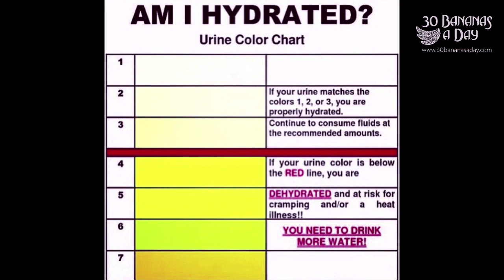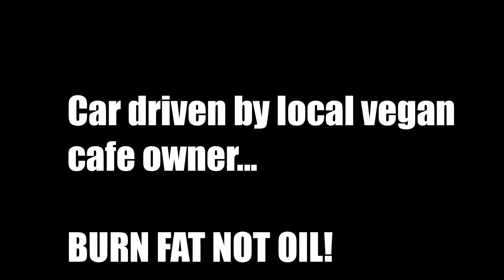Thailand Travel For Weight Loss Tips 1st Class Sleeper Train review